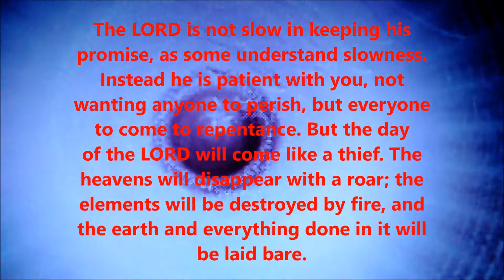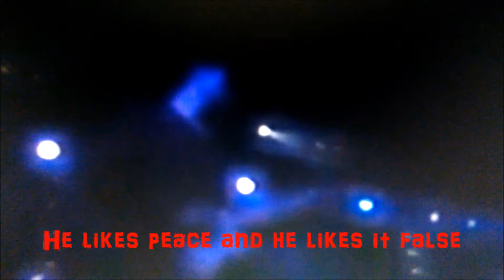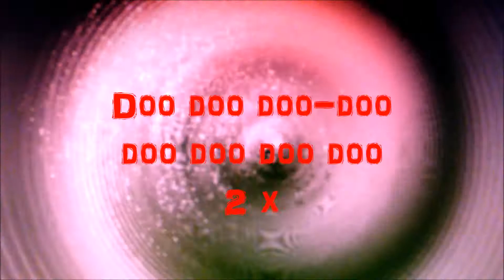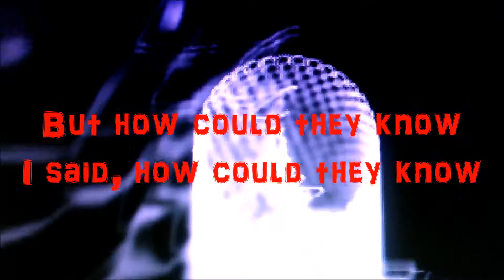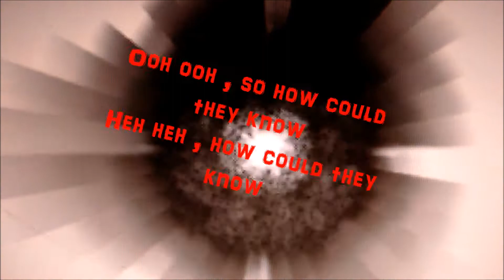Babel Babel ApologetiX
Babel Babel
Parody of "Rebel Rebel" performed and written by David Bowie
(Genesis 11:1-9; Psalm 2:1-12; Revelation 16:13-16, 19:19-21; 2 Peter 3:3-10)

We got some others in the world
They're not sure if they should boil us in oil
They hate - the Israelites
They say, let's go and unite
It's like reading the Second Psalm
It's like glancin' at the Book divine
The Lord laughs at their pagan hordes
The world roars at His warning voice

They put me down - and they all scoff
Attacking things that put them off
Babel, Babel - their former address
Babel, Babel - that place was a mess
Babel, Babel - how could they know
God's plans - they just move slow
Told ya

We got the mother of all wars
We're just - not sure when but we're sure of the source
He hates -- the Israelites
He hates men sold out to Christ
He likes peace and he likes it false
He loves tramplin? on the Book divine
He's got plans and he plays his part
He wants war and he comes with force

He hooked the crowd - but they are wrong
Their crafty kiiing - he put them on
Rebel nations - their forward address
Revelation - 16:16 says - it's
Armageddon - how could they know
Told ya
Uhh!

Babel, Babel - the Torah says
Babel, Babel - a snake's in the grass
Babel, Babel - why don't they know
Told ya

Their former address - was facin' a mess
In chapter 11 of old Genesis
They got the -- translation of the languages
Now and -- news live and their cameras and crews
Who wanna -- be there when the battle ensues
'Cause they love distress
But the dude won't have success
Because he's facin' the best
But how could they know
I said, how could they know

So what you ought to know
The Revelation described
In chapter 19 long ago
Their man is doomed to lose and Christ defeats their troops
Because his forward address
Is a lake of regrets
Ooh - their faith is amiss
Ooh ooh -- so how could they know
Heh heh -- how could they know
Heh

Psalm 2:1-3
Why are the nations in an uproar and the peoples devising a vain thing?  The
kings of the earth take their stand and the rulers take counsel together
against the Lord and against His Anointed, saying, "Let us tear their fetters.